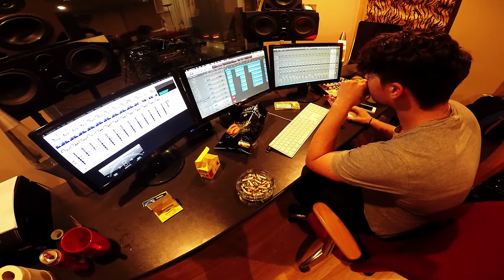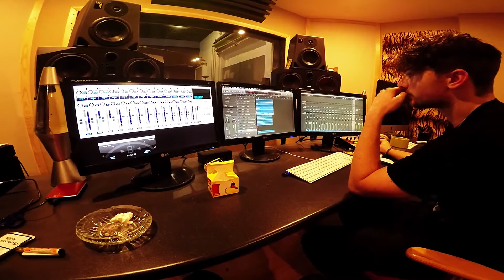SPT Diaries 2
Recording with Hungry Hound Productions,